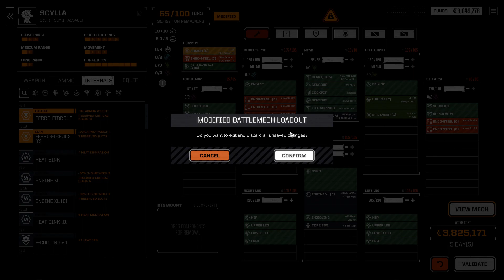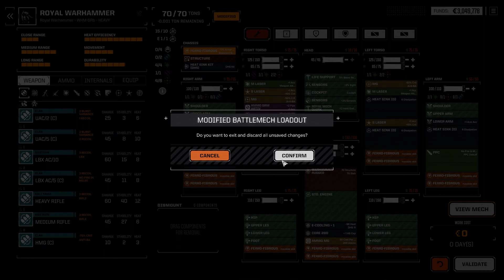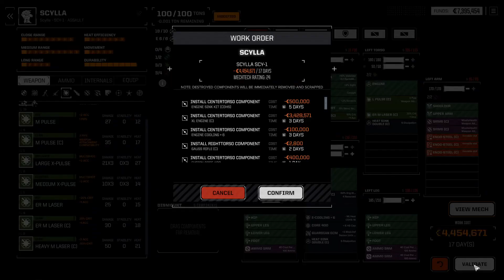BTA Classic VII Legio Marian Hegemony EP 13 Looking for Hannibal!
BattleTech